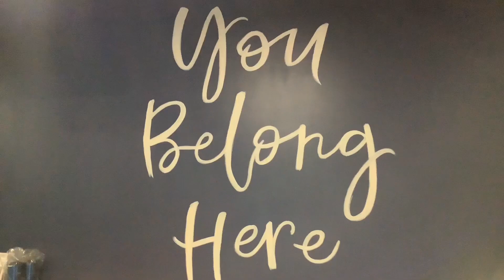Join us on October 21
Last call to RSVP for the October 21 event here at NEC! You won't want to miss it! Deadline to register is Monday, October 17.